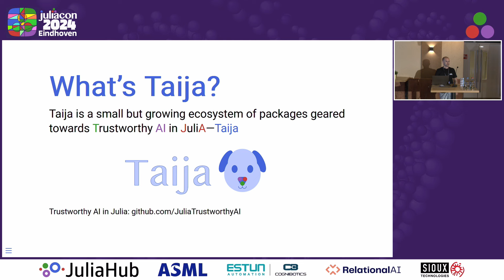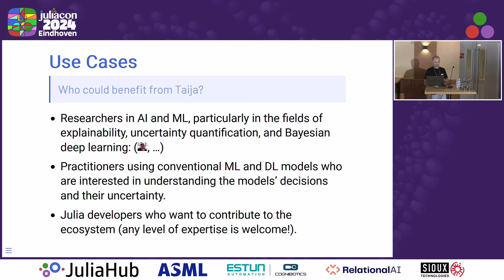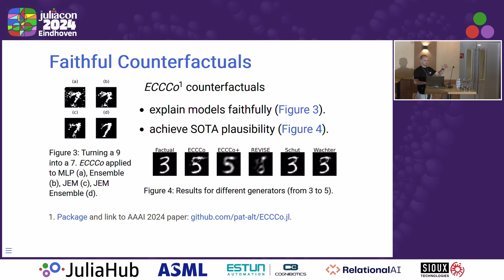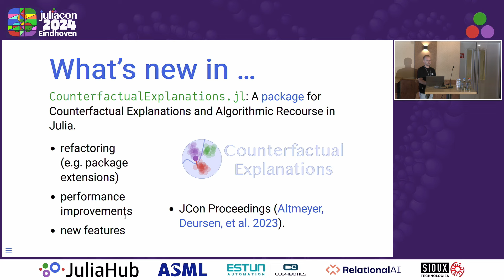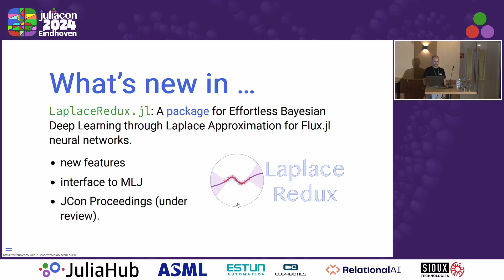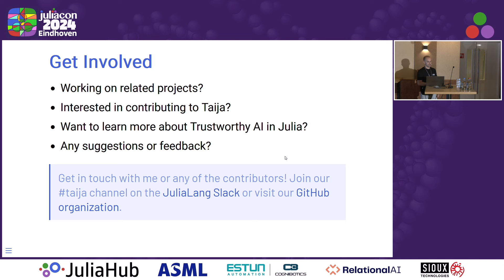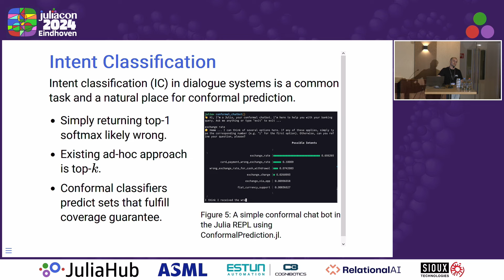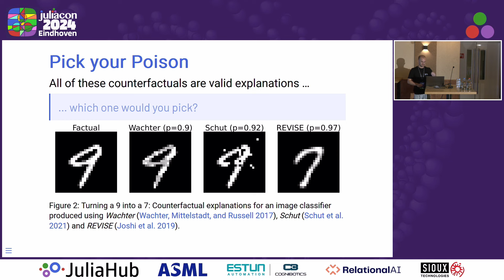What's new in Trustworthy AI in Julia (Taija)? | Altmeyer | JuliaCon 2024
What's new in Trustworthy AI in Julia (Taija)? by Patrick Altmeyer

Julia’s ecosystem for Artificial Intelligence (AI) and Machine Learning (ML) has been growing at a relatively rapid pace, perhaps most notably so in the [SciML] domain but also more broadly (e.g. [Flux] [MLJ] [JuliaGenAI] The goal of Taija is to make AI models more trustworthy, where we have so far focused primarily on the interplay with packages in the latter category.

**Please note**: This talk will *not* introduce various packages in great detail but instead focus on highlighting recent developments and research. If Taija is entirely new to you, I recommend you to check out these [slides] that I recently presented at the Alan Turing Institute. They provide an accessible and relatively high-level overview of our core packages.

## 🏠 About

Taija currently covers a range of approaches towards making AI systems more trustworthy:

The [TaijaBase.jl] package provides common symbols, types and functions that are used across all or multiple Taija packages.

## 🛠️ Recent Developments

A lot has happened since we presented some of our core packages at JuliaCon in 2022 and 2023. During the past year, the focus has been on extending and improving these existing packages. Various groups of undergraduate students at TU Delft as well as a few external collaborates have contributed to these efforts.

### CounterfactualExplanations.jl

`CounterfactualExplanations.jl` is a package for Counterfactual Explanations and Algorithmic Recourse in Julia.

- The code base has been streamlined to make it more accessible to new contributors. (students)
- Part of this involved moving functionality out of the package into new meta-packages. (students)
- Multiple new counterfactual generators including FeatureTweak for decision trees and random forests. (students)
- Improved interoperability with Python and R through `TaijaInteroperability.jl`. (students)
- Integration of ECCCo generator for faithful model explanations (Altmeyer et al. 2024).
- Huge improvements to computational speed and native support for multi-threading and multi-processing.

### LaplaceRedux.jl

`LaplaceRedux.jl` is a package for effortless Bayesian Deep Learning through Laplace Approximation for `Flux.jl` neural networks.

- Support for multi-class problems. (students)
- Support for more sophisticated and scalable Hessian approximations. (students)
- Interface to MLJ for easy model training and evaluation. (students)

### Students’ Experience

I will also briefly report back on the students’ experience working on these projects. This includes the challenges they faced, the skills they acquired, and the impact they had on the Taija ecosystem.

## 🎯 Ongoing and Future Projects

Taija has been running two Julia Season of Code projects this summer.

1.  (*Conformal Bayes*) Bridging the gap between Bayesian and frequentist approaches to Predictive Uncertainty Quantification.
2.  (*Causal Recourse*) From minimal perturbations to minimal interventions for Algorithmic Recourse.

Finally, we are also working with a group of students on [TaijaInteractive.jl] a Genie-based web application for interactive model explanations.